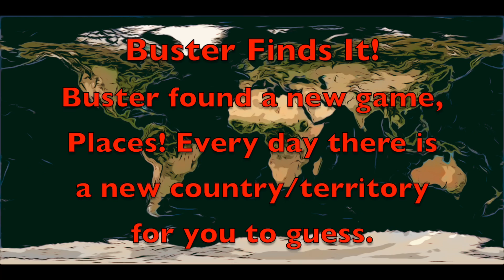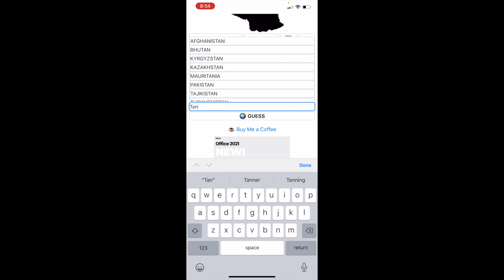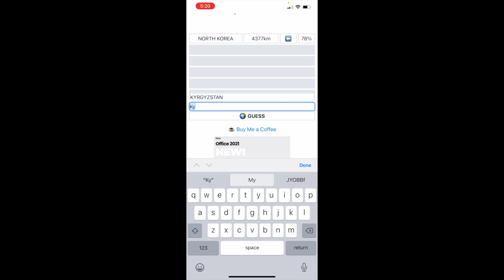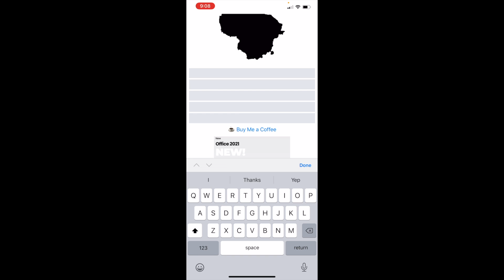PLACES! A new game where you can guess the country/territory every day. Buster Finds It! Episode 26